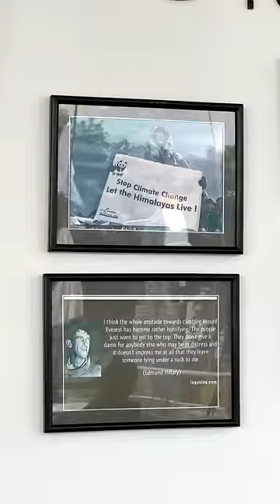Kuch Nahi Samjhe